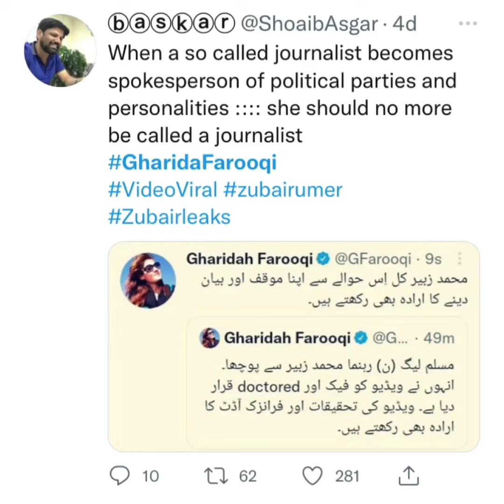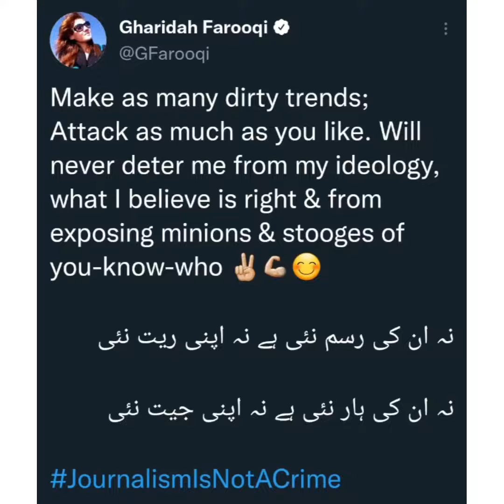Who is running campaign against Ghareeda Farooqi on social media? | Muhammad Zubair | SpotLight News